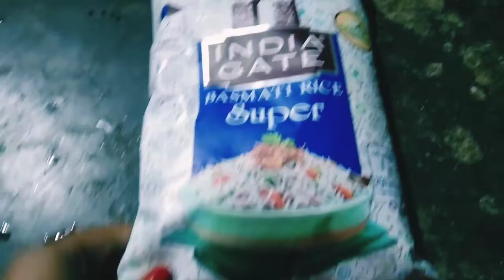Chicken Biryani peye jamaibabu besh khushi 😋😋|| bhai amar mukher obostha ki korlo 🥺🥺